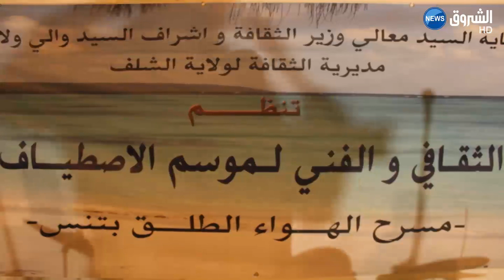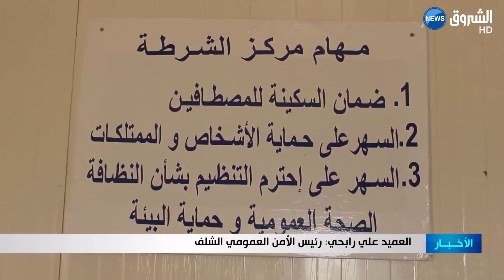الشلف: شاطئ تنس لوحة طبيعية جامعة لزرقة البحر واخضرار الغابات